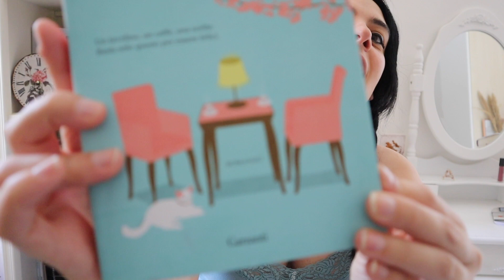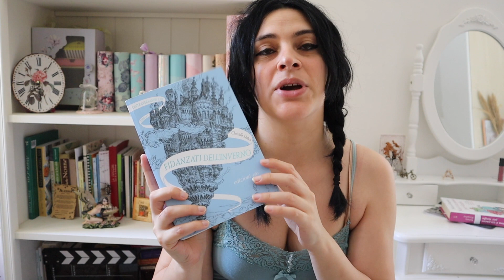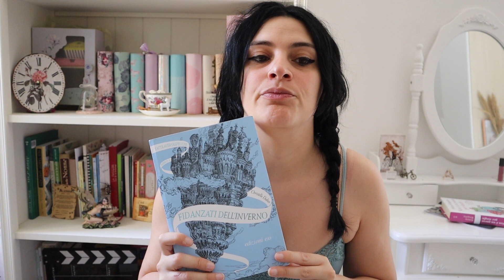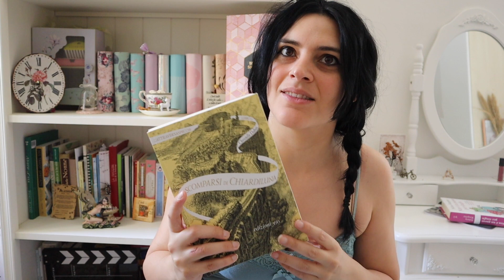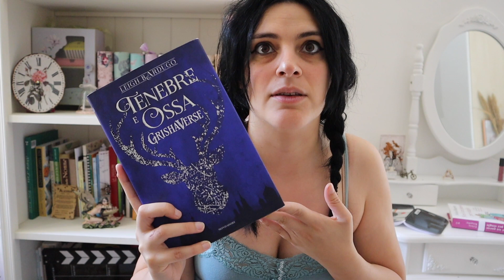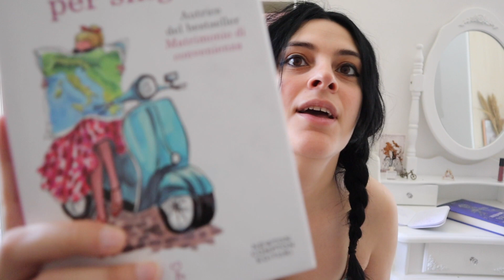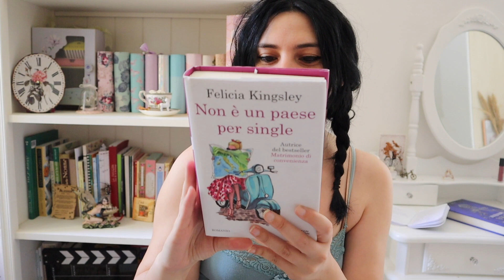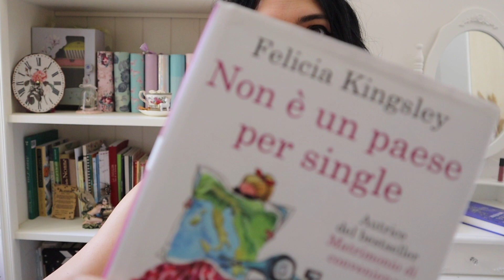Classifica dei libri del booktok ita - vale la pena leggerli? prima parte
In questo video troverai la mia personale classifica sui libri del booktok che ho letto. Lasciami un commento per dirmi quali hai letto e quali ti sono piaciuti di più

COLLABORAZIONI E CONTATTI:
accetto solo collaborazioni retribuite

ATTREZZATURA VIDEO:
- Fotocamera reflex Canon
- Fotocamera mirrorless Sony